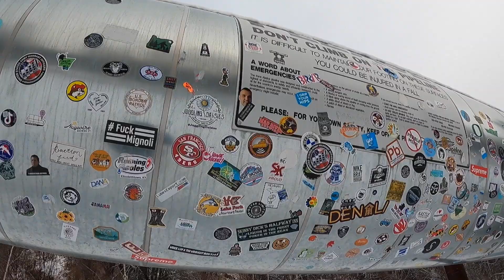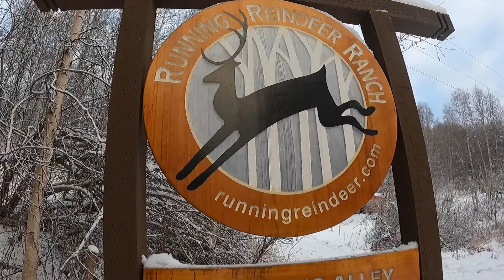Why ALASKA is the BEST STATE!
Hey everyone, Paulie & Bri here! We’re so happy you’re back to check out another one of our vlogs! A big bucket list item for the both of us was to see the Northern Lights. We traveled to one of the best places to see them, Alaska! Our experience was SO incredible! Below we'll add some links to the Airbnb we stayed at and some of the adventures we went on!